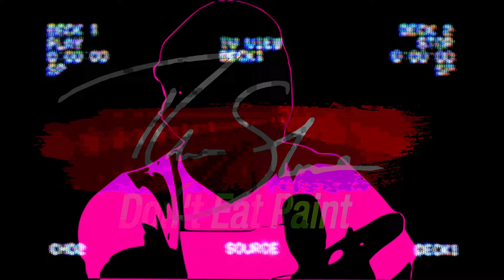Why your woman tells you to be more vulnerable around her | 112 | Mids Watch